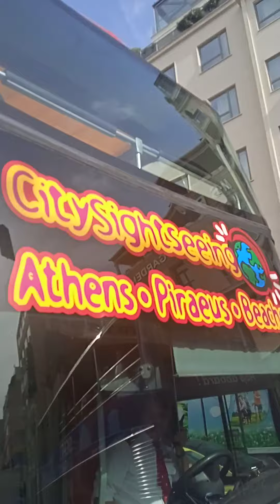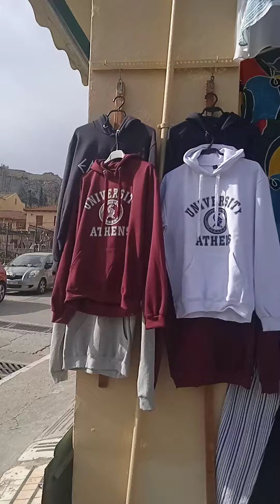Σάββατο του Λαζάρου .Βόλτα στην " ΔΙΟΔΟ " ( στην αρχαία αγορά) για καφεδάκι ....